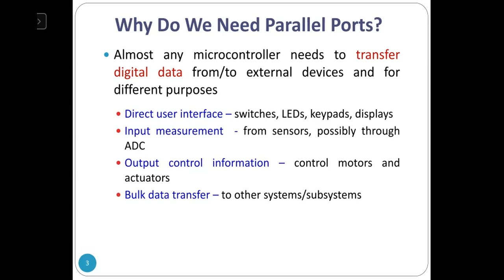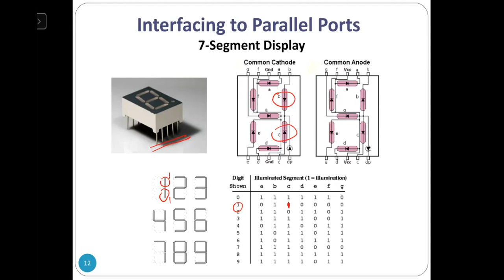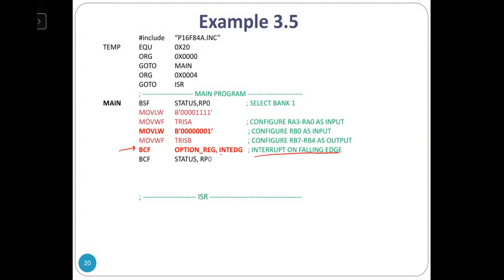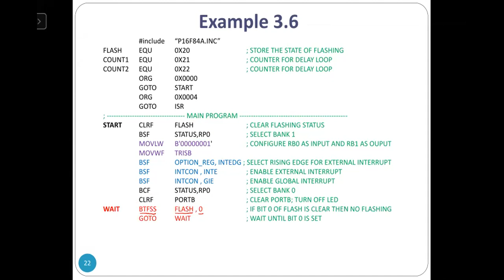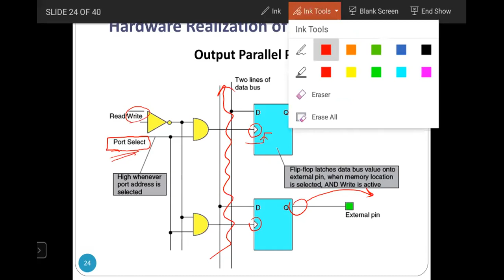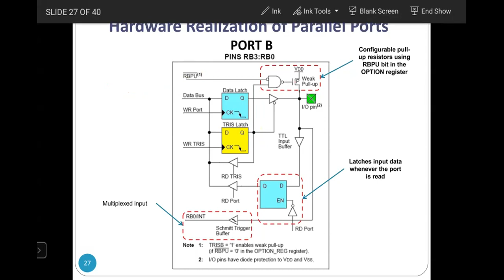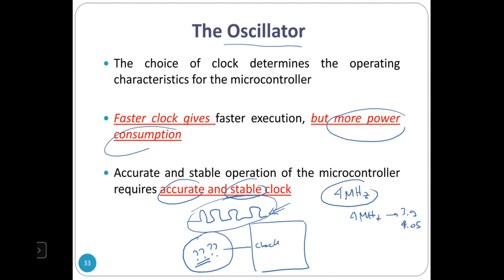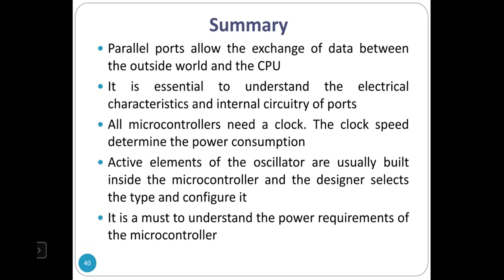ES Section 1 Lecture 30 (02 05 2021)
Ch.3. Sample programs + HW realization of parallel ports + Oscillator